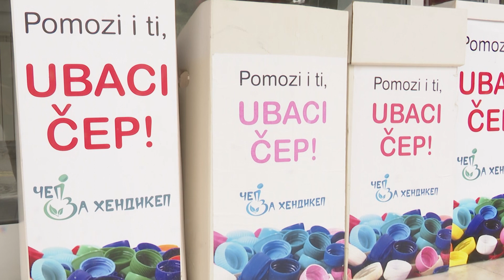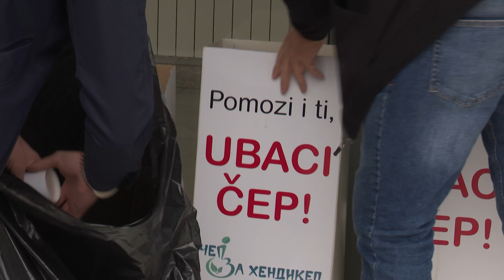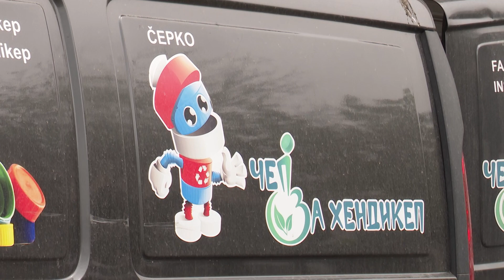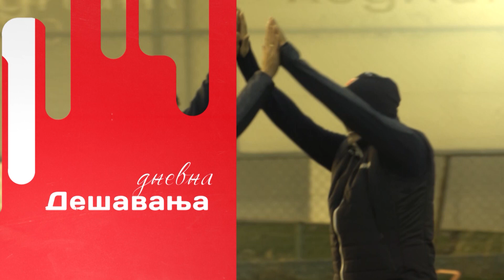TEMA DANA | Zvezdaši do sada prikupili milion ipo čepova